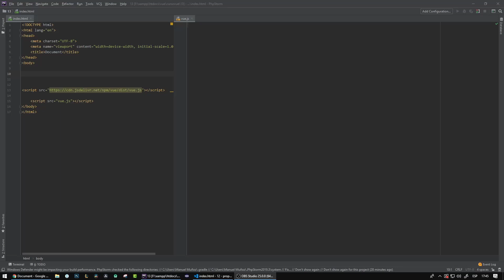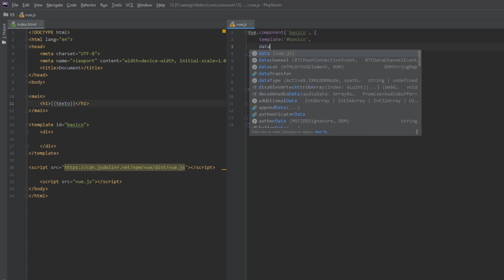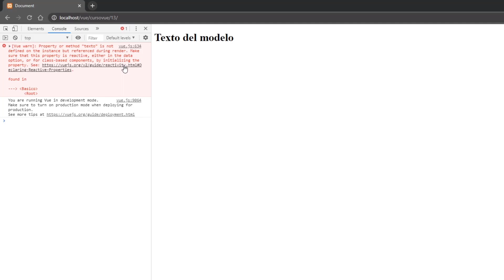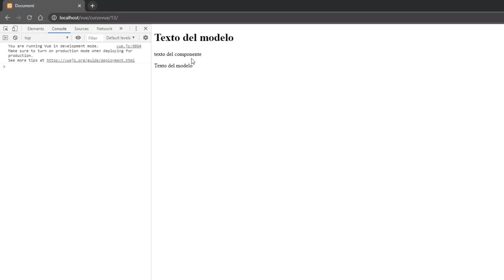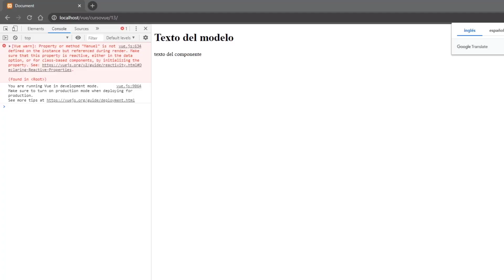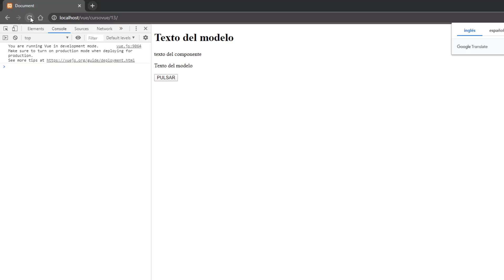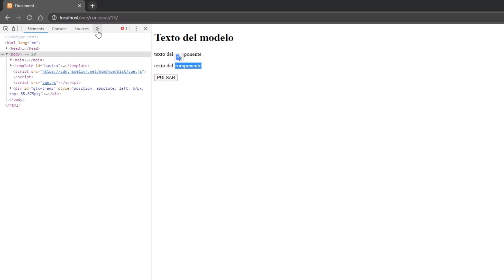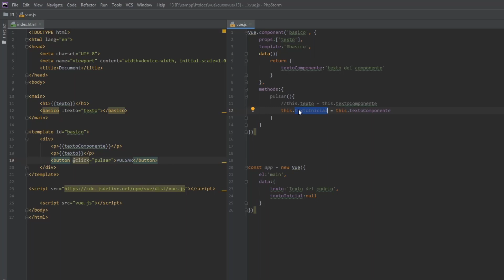VUE + FIREBASE | CURSO COMPLETO | 13 - PROPIEDADES DE LOS COMPONENTES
Vamos a ver que son, y como utilizarlas, aparte de ciertas particularidades que tienen